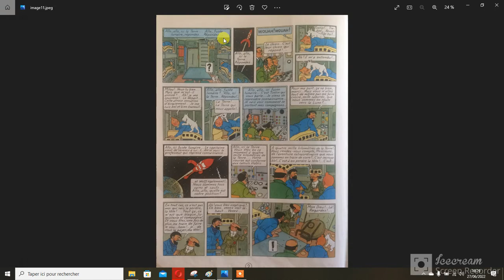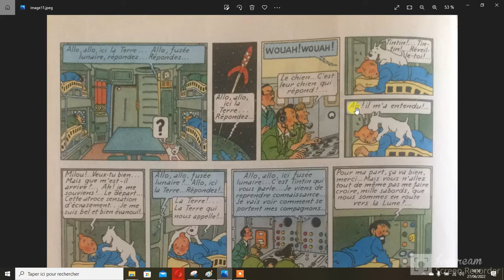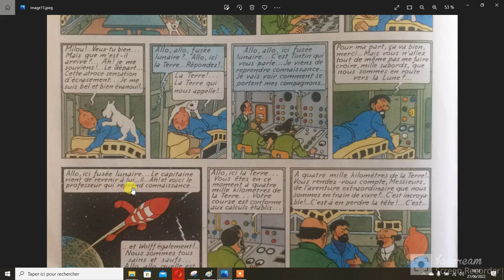Lecture BD ON A MARCHE SUR LA LUNE 2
Lecture BD ON A MARCHE SUR LA LUNE